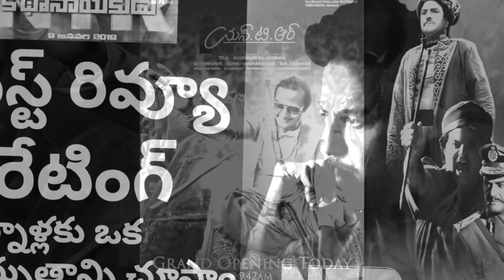NTR Kathanayakudu Movie Review and Rating | NTR Biopic Review and Rating | Film News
NTR Biopic Film is one of the awaited films in year,The Nandamuri Balakrishna and Vidya Balan acts in main role in NTR Biopic movie.
NTR Biopic movie release today and its get good positive response from audians.